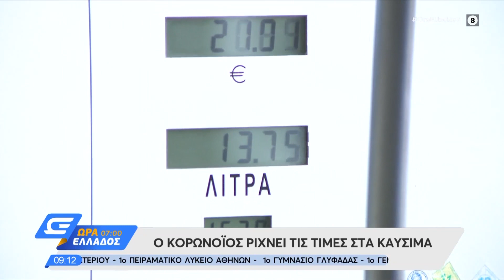Ο κορωνοϊός ρίχνει τις τιμές στα καύσιμα - Ώρα Ελλάδος 07:00 9/3/2020 | OPEN TV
Και τις τιμές των καυσίμων στην ελληνική αγορά έχει επηρεάσει κορωνοϊός καθώς η μέση τιμή της βενζίνης στην Ελλάδα έπεσε κατά 10 λεπτά το λίτρο εξαιτίας της μείωσης των διεθνών τιμών.